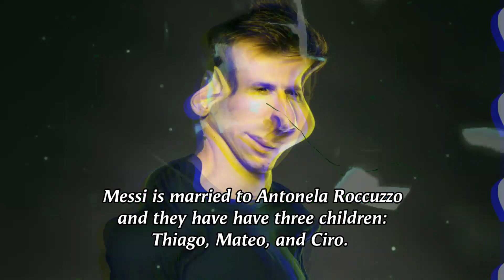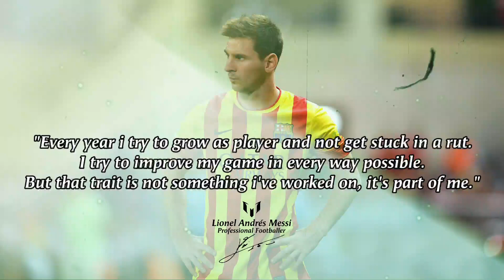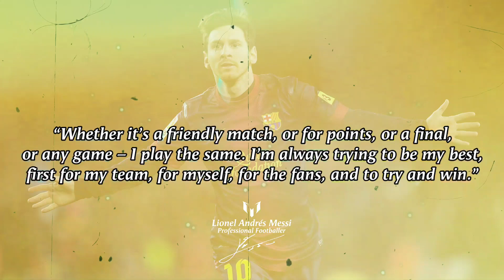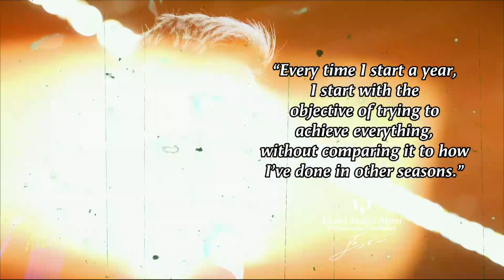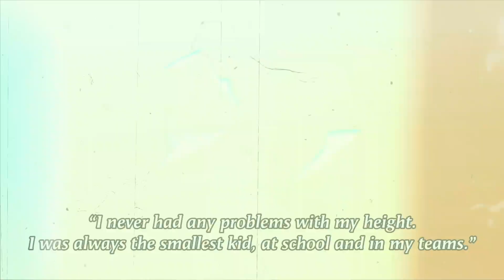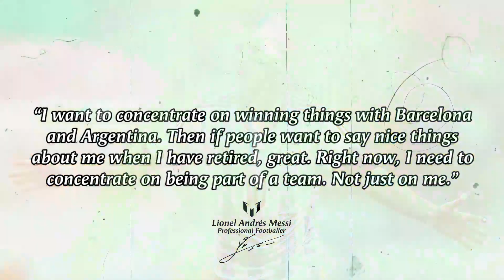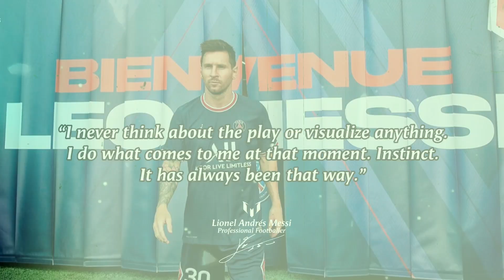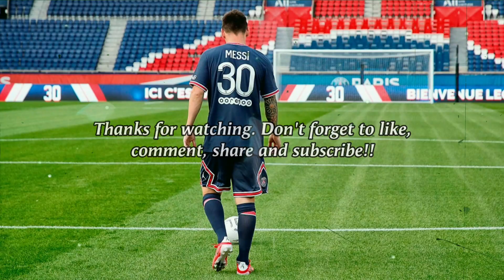The Best Lionel Messi Quotes to Push You Toward Your Dreams | Life With Quotes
The Best Lionel Messi Quotes to Push You Toward Your Dreams
Lionel Messi, soccer legend, born June 24, 1987, in Rosario, Argentinais. Among the greatest athletes of all time.
Messi is married to Antonela Roccuzzo and they have have three children: Thiago, Mateo, and Ciro.
Messi played soccer from childhood. His first official team was Newell’s Old Boys.
Lionel Messi is an Argentine professional soccer player, who has been playing for Barcelona FC his entire career. And now, Messi plays for Paris Saint-Germain.
Messi is considered to be one of the best soccer players in the world and has won multiple awards throughout his career. He’s also one of the top 20 richest athletes in the world.
Despite his unimaginable fames and success, reading Messi’s own words give a special insight into how he sees himself and his beloved sport.
Here are the best Lionel Messi quotes to push you toward your dreams.

We don't insist, but if you continue to need and want to get inspiration from all public figures and artists around the world,

This content is only meant to entertain, inspire and share knowledge.

We hope you enjoy Lionel Messi's quotes and other quotes on this channel.
A lot of effort, time and prayers are invested in it.
Thanks.

LIFE WITH QUOTES.